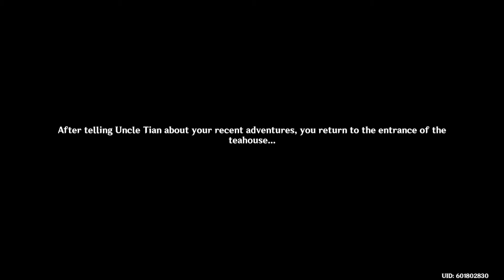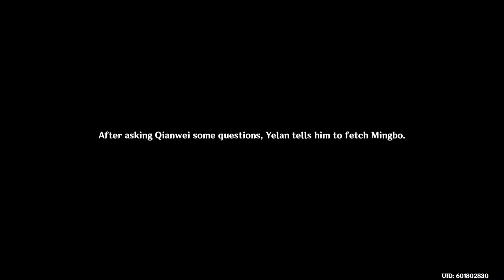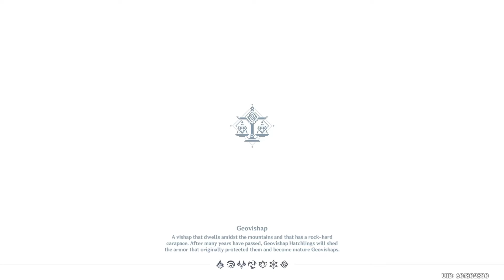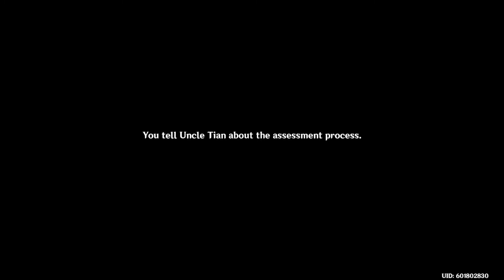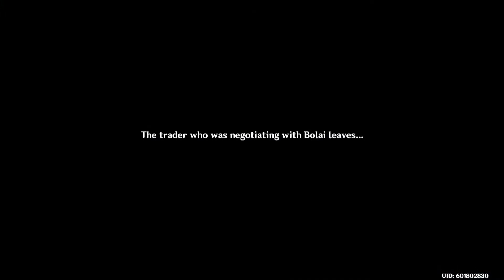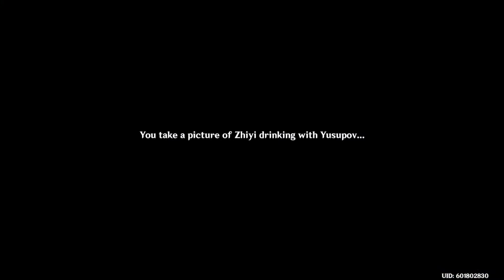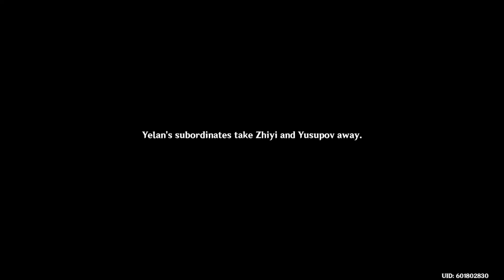LAR Plays Genshin Impact 170 - Yelan Story Quest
Yelan's story quest. Finally got around to doing one of these. lol

My blind Let's Play/ Playthrough of Genshin Impact.